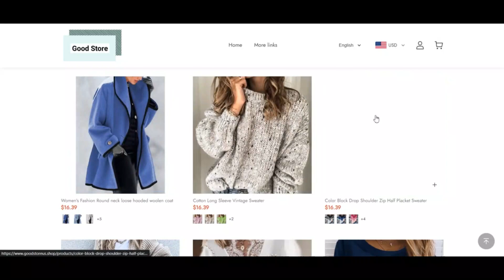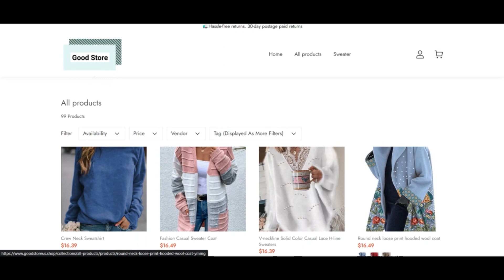Goodstoreus Shop Reviews [ With Proof Scam or Legit ? ] Goodstoreus ! Goodstoreus Reviews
Goodstoreus Shop Reviews [ With Proof Scam or Legit ? ] Goodstoreus ! Goodstoreus Reviews ! Goodstoreus.Shop Reviews

At goodstoreus.keep  we adore each individual passion and curiosity on this planet since it could be a reference towards the . And to spread precisely that...is our Key vision:

To help you Convey By oneself. To guidance you at goodstoreus.keep.

Considering that We all know you need a number of custom made created items and solutions, we acquired you lined with pretty Qualified suppliers and generation Attributes that we maintain in shut connection with and vet day-to-day so which they fulfill our Extraordinary collection process.